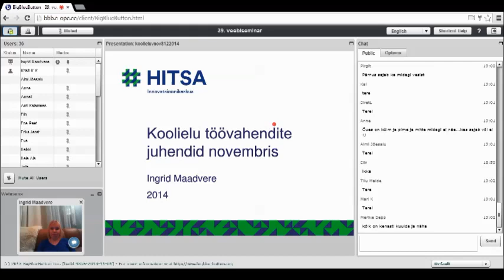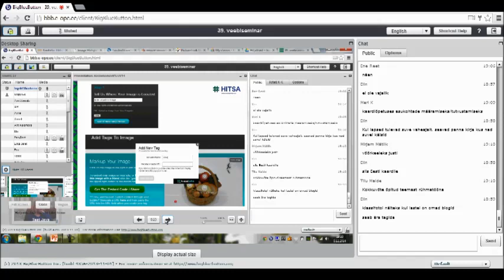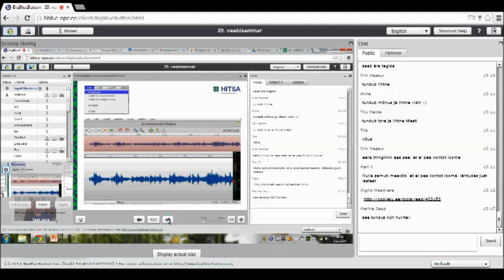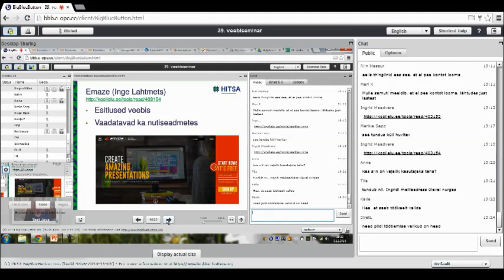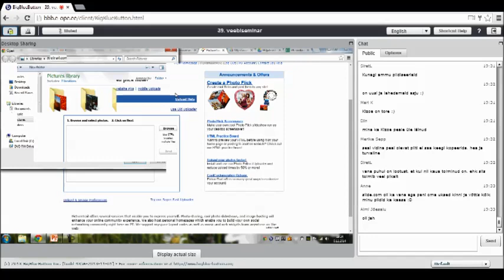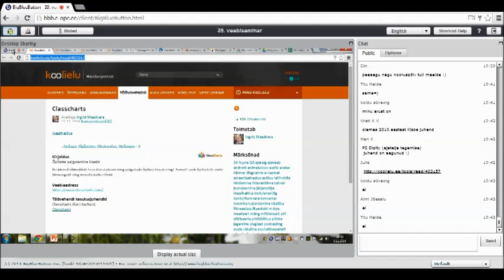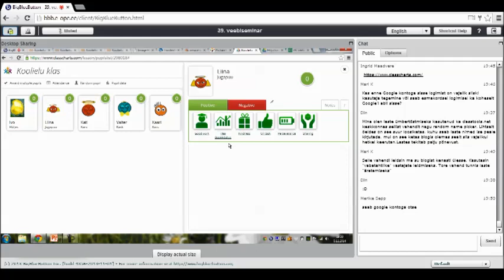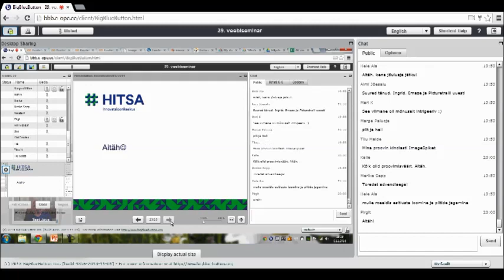Koolielu uued töövahendid novembris (08.12.2014)